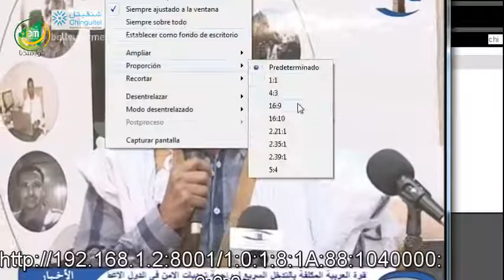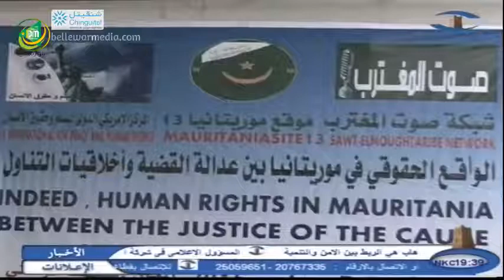ندوة فكرية تحت عنوان “الواقع الحقوقي في موريتانيا بين عدالة القضية وأخلاقيات التناول”- قناة شنقيط